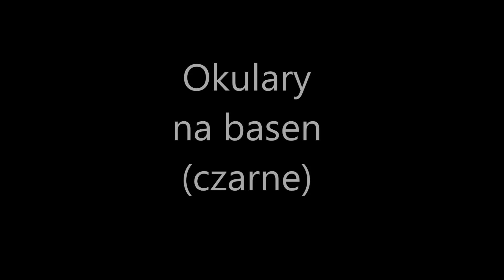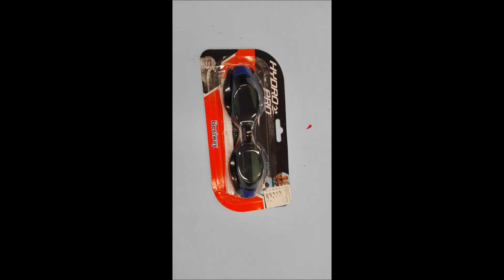Jak zrobić (początkową) maskę Spider Mana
Witam na moim 2 kanale
w tym odcinku pokażę wam jak zrobię maskę spider mana do mojego nowego filmu ,,Spider Man 1 zielonkawo"